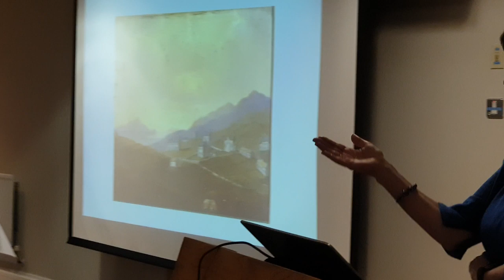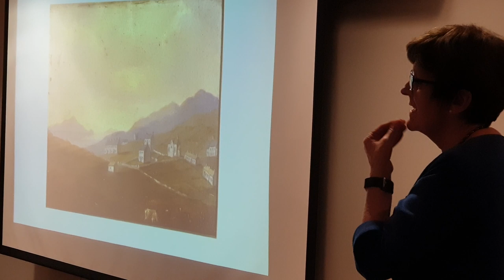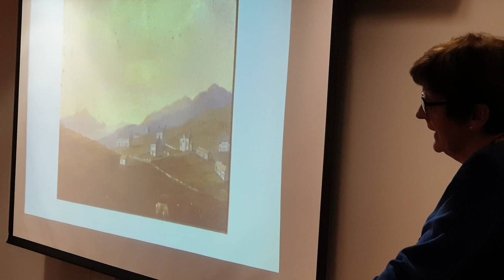Rev. Val Rogers: Patricia Byrne's The "Preacher And The Prelate" Q&A Session. 20.11.2018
Rev. Val Rogers and others in discussion following the launch of Patricia Byrne's book The "Preacher And The Prelate" in the Cost Hotel, Westport. 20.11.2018.